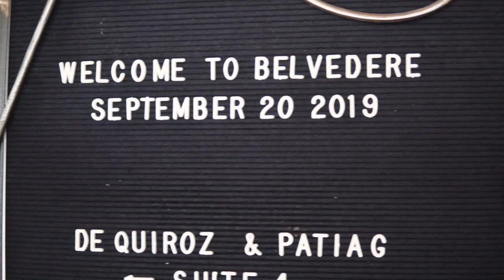Francis and Melody Wedding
September 20,2019

Influence Music @ Michael Ketterer - Spirit Lead Me

SafetySuit - Never Stop